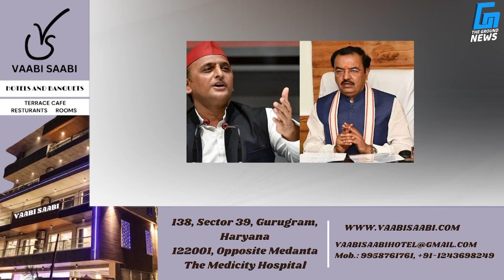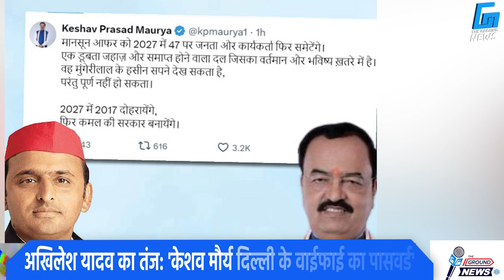केशव के बयान पर आग बबूला हुए अखिलेश | The Ground News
अखिलेश और केशव प्रसाद के बीच आरोप-प्रत्यारोप का सिलसिला थमने के बजाए और भी बढ़ गया, जी हा भाजपा की कार्य समिति की बैठक के बाद से ही ये लड़ाई और भी तेज हो गई।केशव ने बैठक में संगठन को  सरकार से बड़ा होने की बात क्या कही अखिलेश यादव तो अपना आपा ही खो बैठे, जहां अखिलेश ने भाजपा को घेरते हुए एक्स पर लिखा कि तोड़फोड़ की राजनीति का जो काम भाजपा दूसरे दलों में करती थी अब वहीं काम वह अपने दल के अंदर करने में जुटी हुई है। धीरे धीरे ये विवाद इस कदर बढ़ गया की ये जुबानी जंग मोहरे तक जा पहुंची। अखिलेश यादव ने प्रदेश कार्यालय में आयोजित संविधान मान स्तंभ की स्थापना कार्यक्रम में कहा कि वो (केशव प्रसाद मौर्य) दिल्ली के वाईफाई का पासवर्ड हैं। मौर्य जी तो मोहरा हैं।

आपको बता दे ये विवाद सोशल मीडिया प्लेटफार्म एक्स पर केशव प्रसाद मौर्य ने अखिलेश यादव पर कांग्रेस का मोहरा बनने का आरोप लगाया। जिस पर आबागबुला हुए अखिलेश यादव ने केशव पर निशाना साधते हुए उनको डबल इंजन की सरकार में दिल्ली-लखनऊ के बीच शंटिंग करने वाला इंजन तक कह दिया ।                                                                                                                                                                                                                                            इस बीच एक दूसरे के बीच ये वार पलटवार का दौर चलता रहा। गजब तो तब हुआ जब केशव प्रसाद ने अखिलेश यादव को ताने मरते हुए  एक्‍स पर लिखा क‍ि कांग्रेस के मोहरा सपा मुखिया अखिलेश यादव जी 2027 में पराजय देख कर  अनाप-शनाप बयानबाजी कर रहे हैं। जनता से झूठ बोल कर 2024 में मिली सफलता से वह गुब्बारे की तरह फूल गए, उन्हें 2014/17/19/22 में सपा की पराजय याद रखना चाहिए। साथ ही केशव मौर्य ने ये भी कहा की  अखिलेश मानसून आफर को 2027 में 47 पर जनता और कार्यकर्ता समेटेंगे। एक डूबता जहाज और समाप्त होने वाला दल जिसका वर्तमान और भविष्य दोनों ही खतरे में है। वह मुंगेरीलाल के हसीन सपने देख सकता है, परंतु पूर्ण नहीं हो सकता। जिस पर लोकसभा में बजट प्रस्तुति वाले दिन एक इंटरव्यू में अखिलेश ने कह दिया कि सरकार गिराने के लिए मानसून आफर के बाद हम केशव को विंटर डिस्काउंट भी देंगे।                                                                                                                                                                                                                    आपको बता दे कि सपा प्रमुख अखिलेश यादव द्वारा यूपी के उपमुख्यमंत्री केशव प्रसाद मौर्य को 'मोहरा' कहने पर यूपी के मंत्री संजय निषाद ने कहा कि समाजवादी पार्टी को सोचना चाहिए कि क्या वह कांग्रेस पार्टी का वाईफाई नहीं बन रही है क्योंकि समाजवादी पार्टी का जन्म कांग्रेस पार्टी की नीतियों के खिलाफ लड़ने के लिए हुआ था। उन्हें पहले अपने बारे में सोचना चाहिए। ऐसे में अब ये देखना होगा की दोनों पार्टियों के बीच चल रही ये जुबानी जंग कब थमेगी।

"*"Copyright Policy"*"